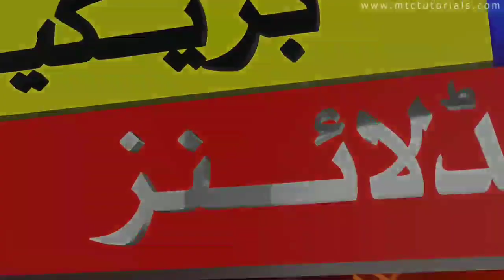Mohammad Amir Angry on PCB | Mohammad Amir Not Select World Cup Squad | Mohammad Amir Latest News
mohammad amir latest news today
mohammad amir latest news
mohammad amir
m amir latest news today
m amir t20 world cup
mohammad amir t20 world cup 2021
mohammad amir angry on pcb
mohammad amir not select t20 world cup squad
pakistan t20 world cup squad
pakistan new t20 world cup squad
pakistan changes in t20 world cup squad
mohammad amir
amir comeback latest news today
mohammad amir comeback latest news today
shahid afridi angry on pakistan t20 world cup squad
shoaib akhter angry on pakistan t20 world cup squad
PCB